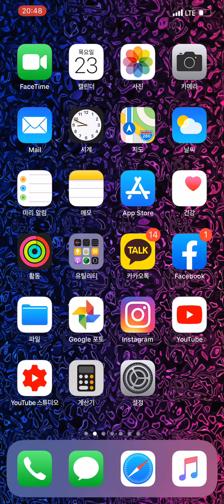혹시 찾고 있던 앱! 이 앱 맞죠?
너무 알려주고 시퍼성! 스냅챗~!